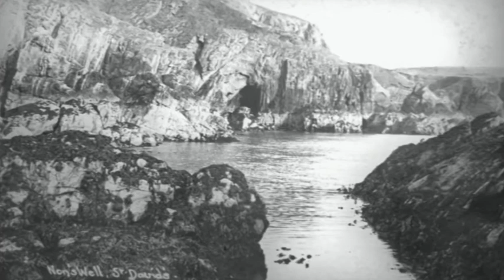St Davids Cathedral c1920 in Lantern Slides; Organist Susi Jeans plays the Cathedral Organ in 1977.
St Davids Cathedral in Pembrokeshire dates from the 12th Century. These four inch square glass lantern slides were prepared by the late William Mendus, the local Chemist and a noted photographer. They were made in the 1920s for local exhibitions and talks. Although fragile they show the Cathedral both at the time and earlier. The film concludes with photographs of local scenery.

The accompanying organ works are Inventions for Organ by HN Gerber - edited by the guest organist the late Susi Jeans.